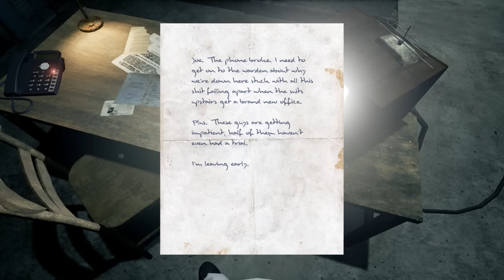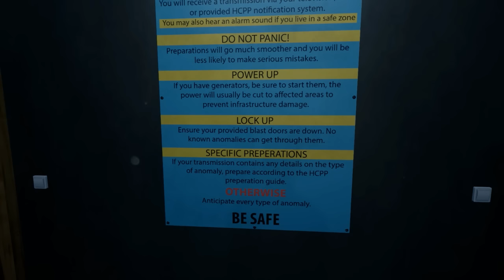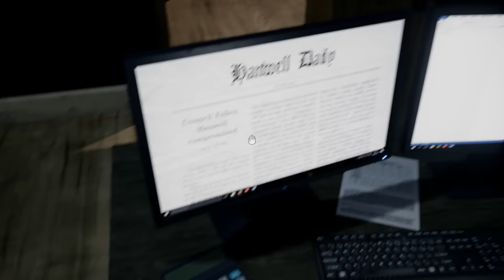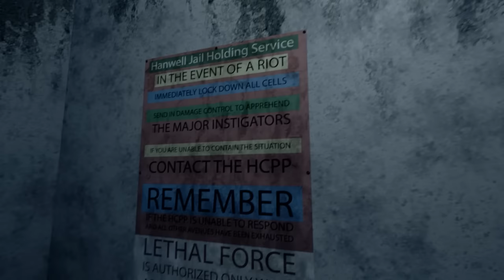Welcome To Hanwell Demo | Indie Horror Game Let's Play | PC Gameplay Walkthrough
Download below. Jail. An open world psychological horror game set in a city in which your worst nightmares have become an everyday part of life. Lovely stuff.

An open world psychological horror game set in a city in which your worst nightmares have become an everyday part of life.

The Hanwell Council of Public ProtectionWhen the anomalies first emerged, the Hanwell Council of Public Protection (HCPP) was formed to keep residents safe.

Providing equipment and expertise on prevention and preparation. With the help of the HCPP, Hanwell became one of the safest, if most inconvenient places on the planet. But the council has fallen, you try to carry on as normal, but failing equipment and lack of warning has become a major issue. In addition to this, you are being stalked by a mysterious individual who seems to be everywhere.

The rest of the world closed the gates and left Hanwell to rot. Thus begins your journey...

Anomalous

There is something deeply unsettling about Hanwell. Unexplained noises, something in the corner of your eye or laying just beyond the shadows create an atmosphere that will keep you constantly on edge.

Monsters, known in the game as Anomalies, roam the streets. They occasionally get into the once protected buildings. What you do with them is up to you, be resourceful and pick up whatever you can find in order to fight them, if you think you can handle it. Or run. And don't look back.

There is an entire city to explore, featuring different environments each more distinct than the last. From residential homes, old English pubs, parks, and a Jail, all the way to the infamous HCPP research center. Each location holds its own backstory, leading to your arrival. Upon which there will always be something happening.